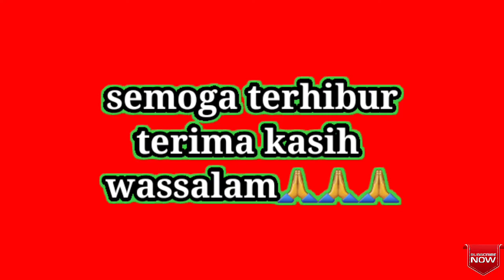🔴 BOCAH LUCU YANG VIRAL~nyanyi lagu~《CINTA KARNA CINTA》~bersama si cover gitar~HERY d'tayang~ KEREN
Ass.. wr.wb..
Apa kabar semuanya mudah mudahan kita selalu di berikan kesehatan ... AMIN..

Judul : cinta karna cinta
Voc    : alwiansyah .. si bocah viral yang lucu
Cover gitar : HERY d'tayang

Ayo dukung channel ini
Jangan lupa ..
Agar kedepannya channel ini bisa menampilkan video-video yang terbaik ..

Salam hormat dari saya ... HERY d'tayang 🙏🙏🙏

EWAKOOO ...